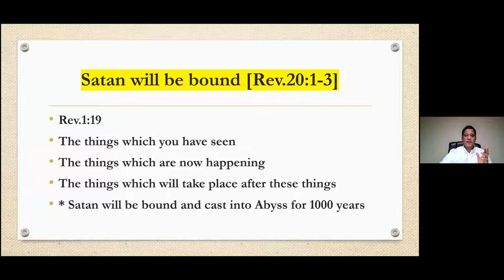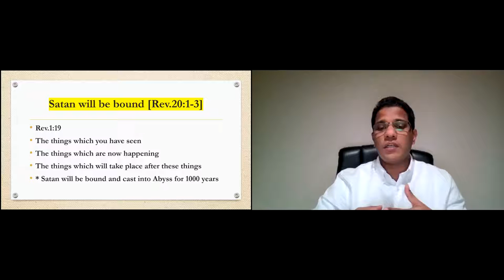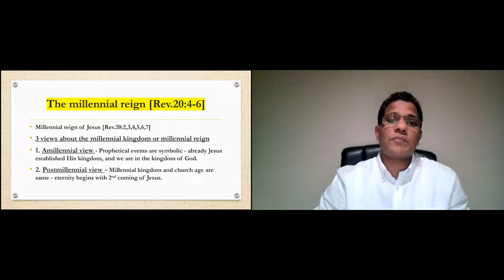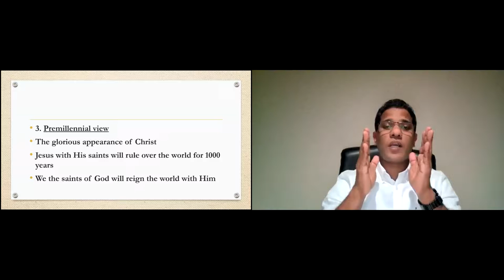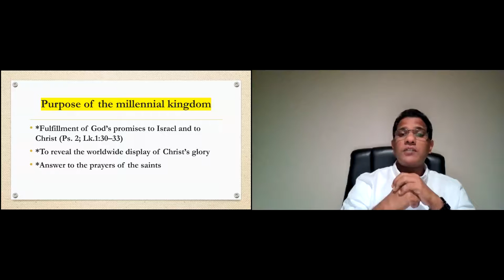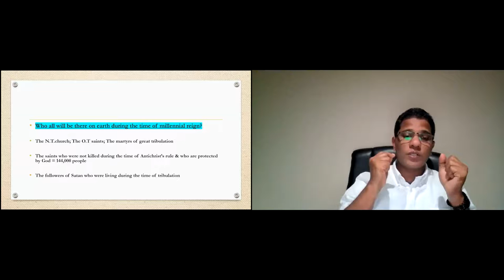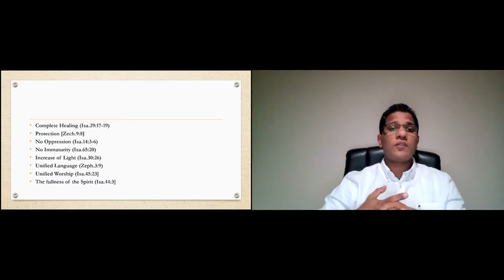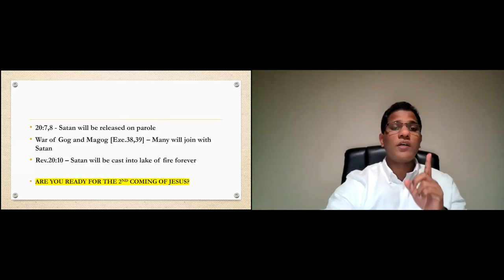ELCOG Revelation Chapter 20 chapter 1 to 3